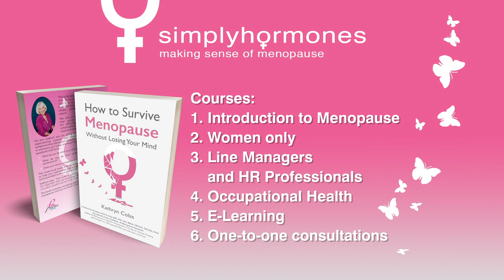Simply Hormones Promotional Video 30 secs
ZOOMFILMS is a full-service video production company based in Kent to service London and the South East of England. We provide specialist video production services as well as aerial video and photography.

In order for your brand to build trust with your target market, you need to send direct, succinct communications to them, the way your brand is presented to them should be consistent - this is a very powerful silent influencer that assures them that you are consistent. It also makes your marketing content and visual communication easily and instantly identifiable to your market. Because video has become the go-to marketing tool online, it follows that your Corporate Identity (CI) should play a large part in this. ZoomFilms uses animation to extend the benefits of CI by engaging your market with motion. Your logo should complement your brand, animation of your logo is important, ZoomFilms draws on decades of Television Advertising and marketing expertise to design an animation that complements your brand, arrests your target markets' attention and engages them in your communication from the beginning.

Corporate identity is an aspect of marketing management and strategy. All large corporations spend hundreds of thousands of Pounds on their CI to ensure that their corporate identity is consistent, your brand deserves the same, and there are different price points that make video animation accessible to all size businesses.